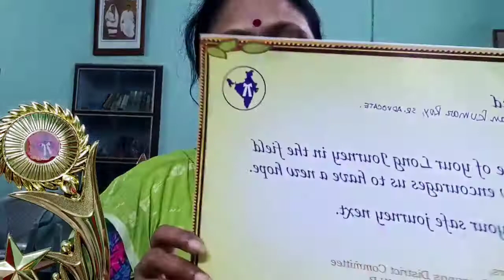সংসারকে সুন্দর রাখতে ব্যস্ততাকে পজিটিভলি নিতে হবে ।খুশির খবর টা কি.....??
Nomoskar, asha Kori apnara sokolei khub bhalo achen, sustho achen✨🙏

Asha korbo Recipe ta apnader sokoler e khub bhalo lagbe, comment box a janben j ranna ti apnader kamon legeche💬

erokom e unique ranna niye Ami chole ashbo porer video gulo te.

Dhonnobad🙏

Video Recorded - Realme XT
Video Editor - Kinemaster Pro
Video quality - HD, 60fps